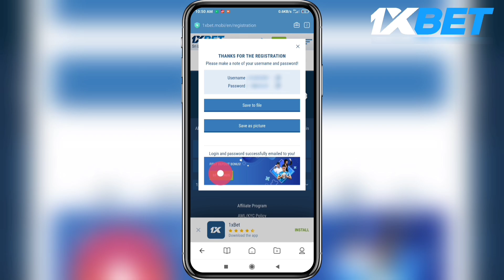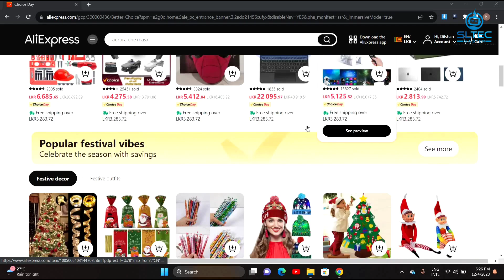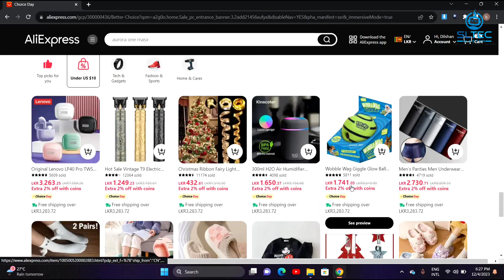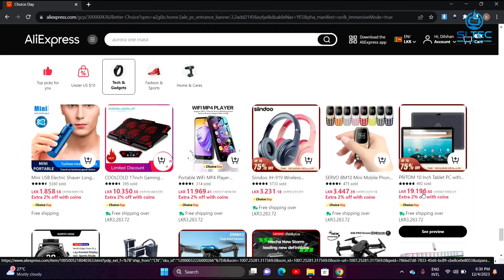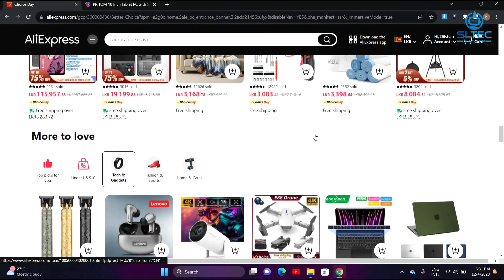AliExpress නත්තල් තෑගි 🎅🎁 | Christmas sale 2023 | Fast delivery එක්ක අඩුවට බඩු ගන්න | SL TEC MASTER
සේල් එකට යන්න මෙන්න link එක 👇